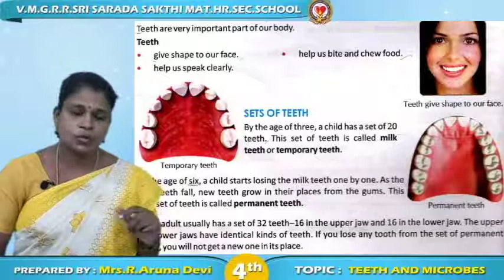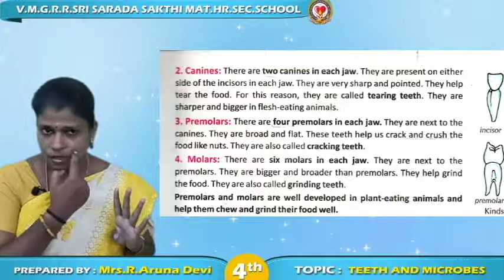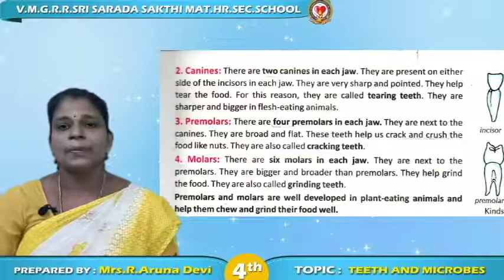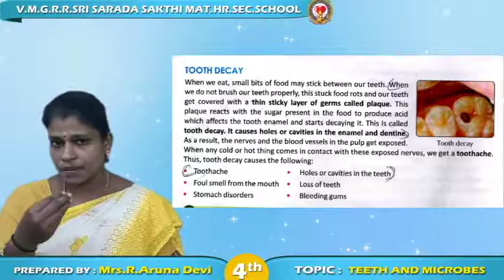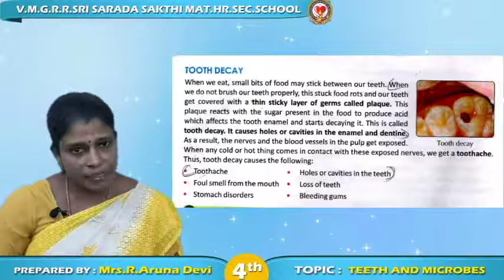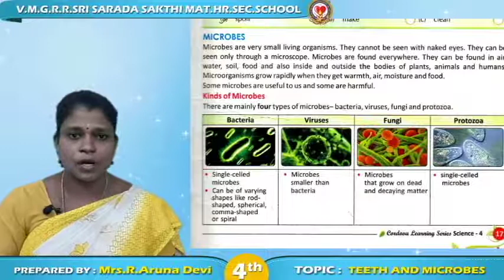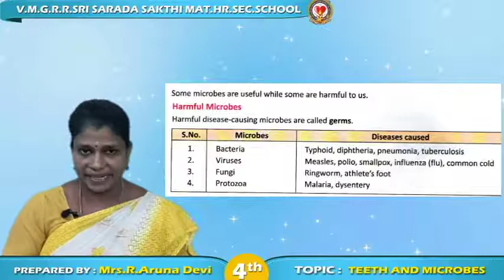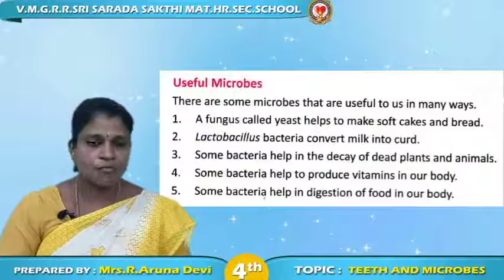Grade IV-Teeth And Microbes- Reading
This video will help your kids to develop their reading skill